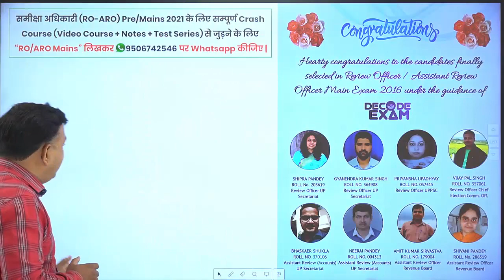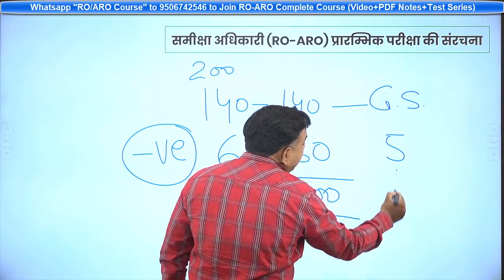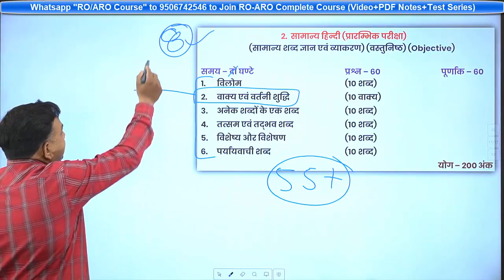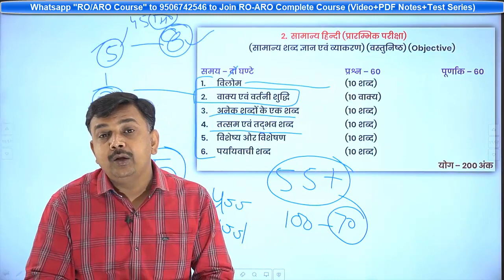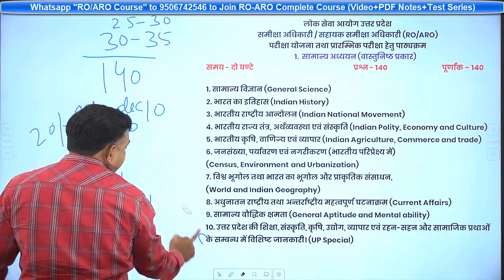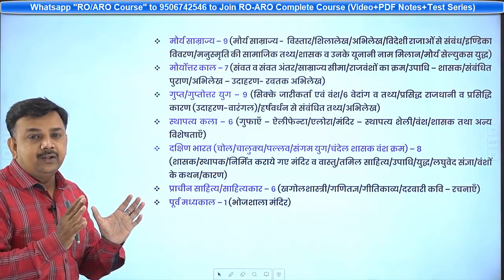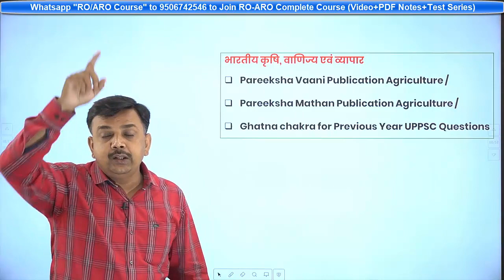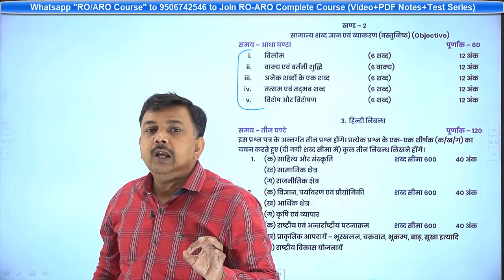2021 में ही समीक्षा अधिकारी कैसे बने? RO/ARO 2021 Complete Preparation strategy, Syllabus and Books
2021 में ही समीक्षा अधिकारी कैसे बने? RO/ARO 2021 Complete Preparation strategy, Syllabus and Books
RO-ARO Prelims 2021 Preparation Strategy || समीक्षा अधिकारी की तैयारी कैसे करें? Syllabus and Books || लोक सेवा आयोग समीक्षा अधिकारी/सहायक समीक्षा अधिकारी परीक्षा 2021 हेतु उपयोगी पुस्तकें, नोट्स, टेस्ट सीरीज, पाठ्यक्रम और रणनीति की सम्पूर्ण जानकारी.

समीक्षा अधिकारी मुख्य परीक्षा (RO-ARO Mains 2021) हेतु सामान्य अध्ययन, हिंदी आलेखन, निबंध लेखन, संक्षेपण, मुहावरे एवं लोकोक्तियाँ, प्रशासनिक शब्दावली, पत्र-लेखन, पत्राचार आदि की तैयारी कैसे करें? तैयारी की समग्र रणनीति के इस विडियो को पूरा अवश्य देखिये